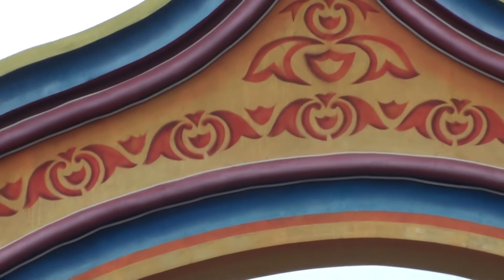Nagarjuna University Monks Students visited Haailand Them Park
it is a sweet memory